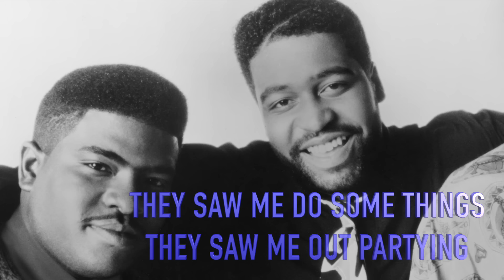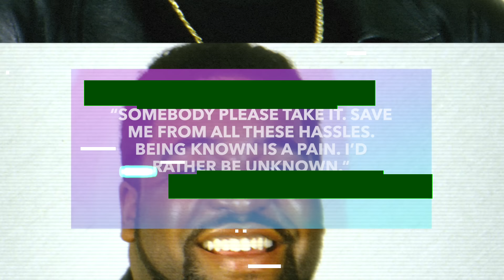The TRAGIC Truth About R&B Group LeVert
R&B trio LeVert consisted of brothers Gerald and Sean Levert and Marc Gordon. The Cleveland-based group heated up the charts in the ‘80s and ‘90s with memorable songs, like “Casanova.” Gerald’s voice, charisma, and stage presence solidified LeVert’s position as one of the most talented and entertaining groups in the industry. After selling millions of records, LeVert disbanded. They planned to reunite, but back-to-back tragedies cut their plans short.

Read Eddie & Gerald's memoir